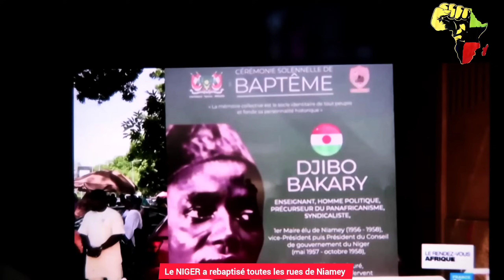👉🏿🔵🔴 Le Niger a encore frappé Fort, Les rues de Niamey changent de noms. Suivez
In accordance with the First Amendment of the United States Constitution, the creator exercises the right to free speech and expression while sharing knowledge and insights. Viewers are encouraged to critically assess the information presented and consult appropriate professionals or conduct further research before making any decisions based on this content.

Additionally, this video does not constitute legal, medical, or financial advice, and the creator disclaims any liability for actions taken based on the information provided herein.